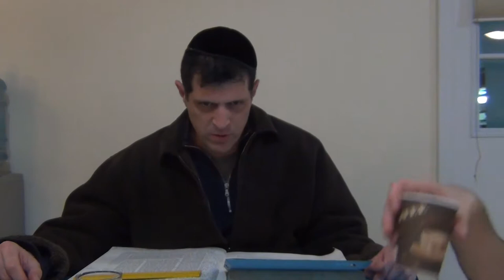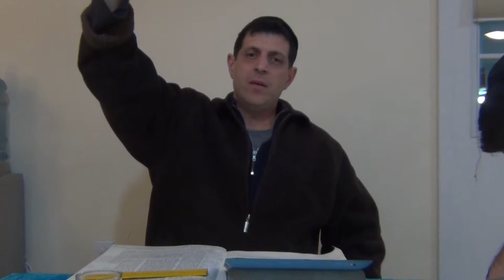מועד קטן ה:-ו. הרב אברהם פאור, ג טבת תשעה